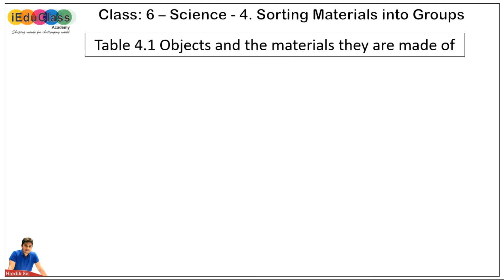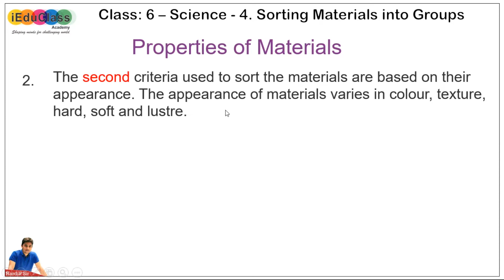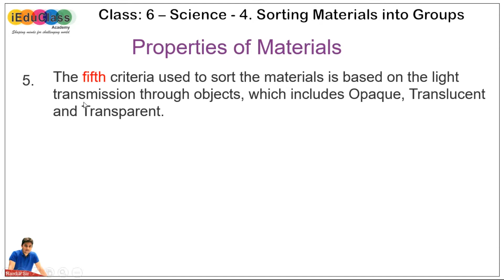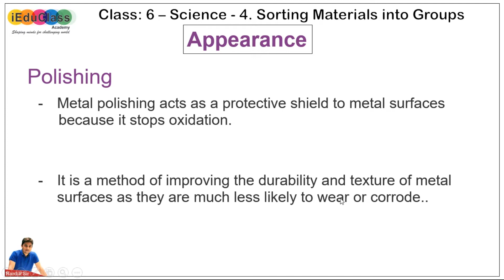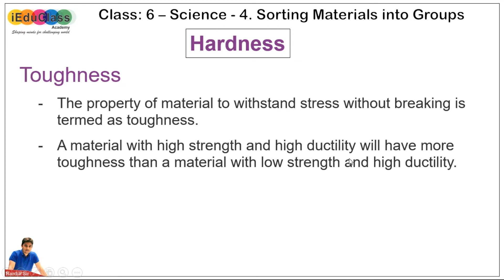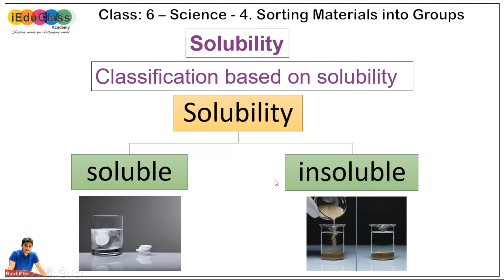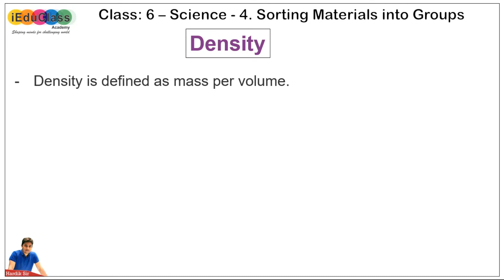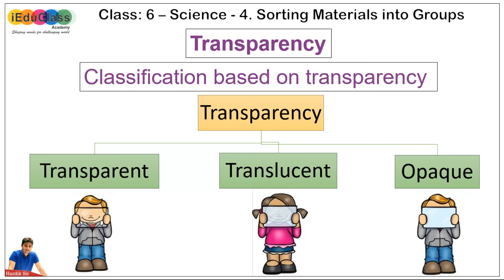4. Sorting Materials Into Groups - Class 6 | Science | NCERT | iEduClass - Hardik Sir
Transparent Materials that allow light to pass through them are called transparent materials.

Translucent Materials that allow some light to pass through them are called translucent materials.

Opaque Materials that do not allow light to pass through them are called opaque materials.

Miscible Liquids that are soluble in water are said to be miscible in water.

Immiscible Liquids that are insoluble in water are said to be immiscible in water.

Magnetic materials Materials that are attracted by a magnet are called magnetic materials.

Conductors Materials that conduct heat or electricity are called conductors.

Insulators Materials that do not conduct heat or electricity are called insulators.

Materials have different properties that make them useful for making different objects.

An object can be made from different materials.

Different objects can be made from the same material.

Materials can be rough or smooth, transparent or opaque, soluble in water or insoluble, can float on water or sink; can be a conductor or insulators of heat or electricity.